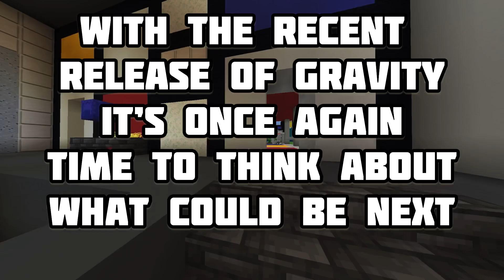Is This Hive’s NEXT Gamemode?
Is this hive’s gamemode? Based off what we see in the arcade portal and hive Java’s arcade games we can make a possible guess on the next gamemode for hive! I also explain the new hub coming very soon that was leaked by hive and the new gravity poster contest